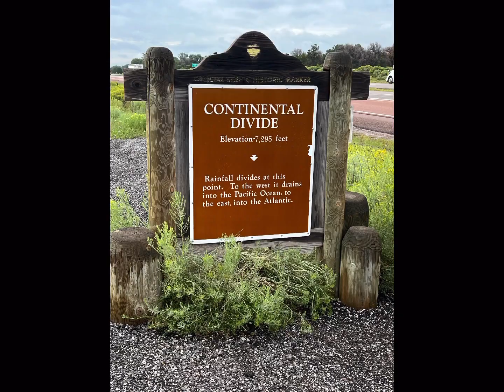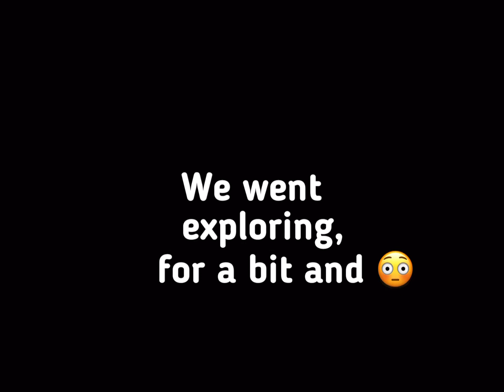Camping on the edge near North Rim Grand Canyon 😳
Mishmash of videos and pics we did for family and friends from our trip last summer!